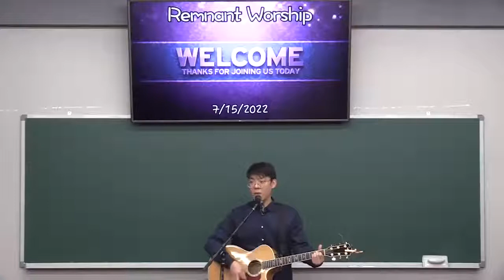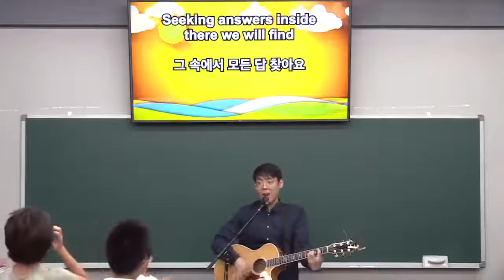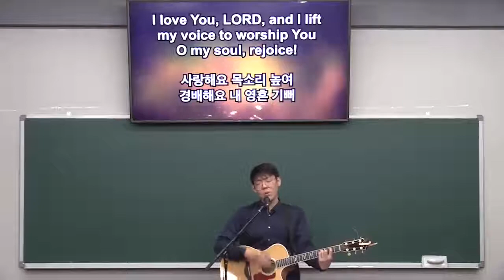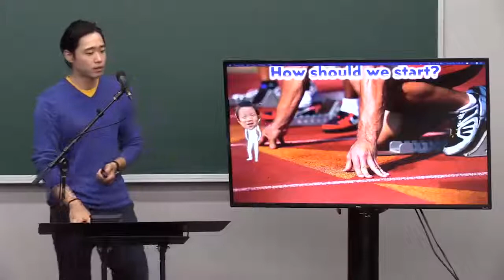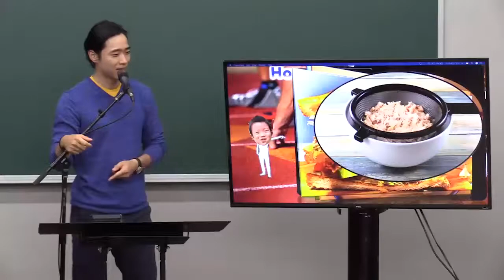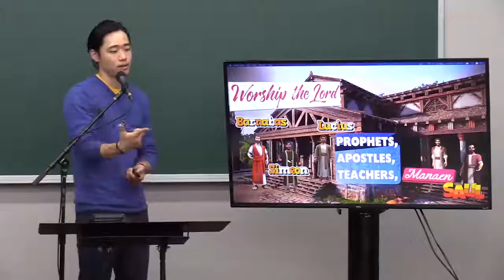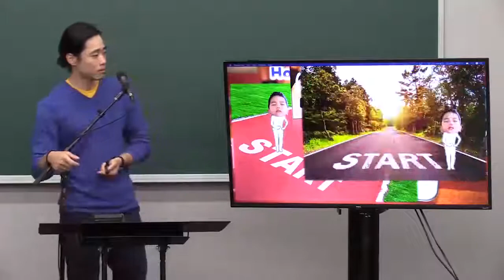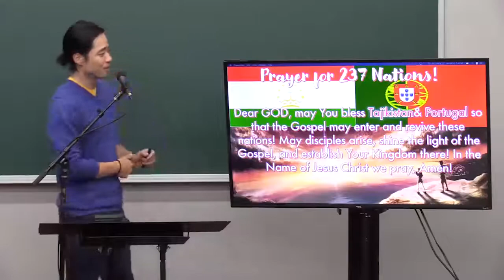07152022 성국장로교회 금요 렘넌트 예배 HNPC Friday Remnant Worship